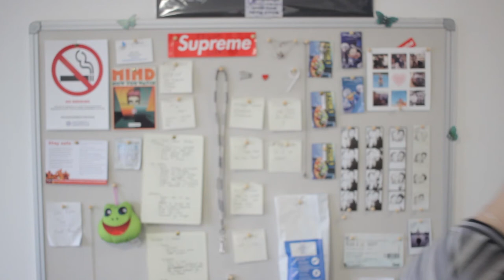Top 10 Streetwear YouTubers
My personal opinion on the best streetwear youtubers at the moment